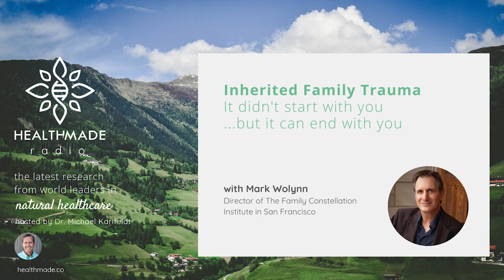Inherited Family Trauma with Mark Wolynn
In this episode of Healthmade Radio Dr. Michael Karlfeldt speaks with author and world leader in the field of Inherited Family Trauma, Mark Wolynn.

Generational Trauma and its biological effects on the generations. Mark explains that the mysteries we live with, the unexplained fears, the anxieties we have, the depression we never get to the bottom of, chronic, persistent symptoms, and complex illness could all be linked to generational trauma.

Schedule your Nutritional IV, telephonic, or in-office appointment here!

Be sure to explore
We're working on making "health" better, for you, and for all of us striving for wellness in our fast world. A community for natural health seekers where we educate people about common health conditions and share extensive research on the most effective natural health treatments. A core concept and belief is in the innate intelligence and healing power of the body. If properly supported spiritually, emotionally, and nutritionally, it can find its way back to health. HealthMade Radio brings information from integrative health experts from around the world!